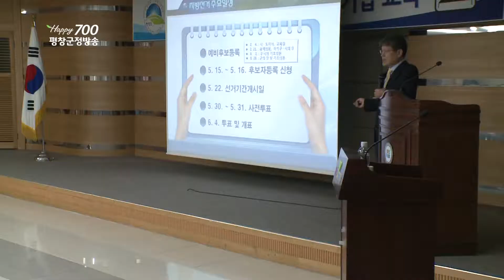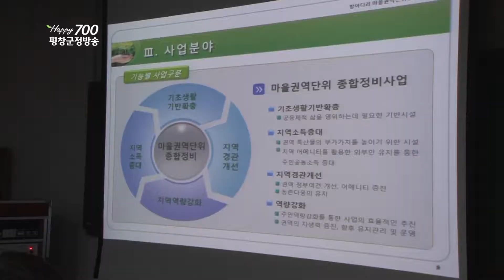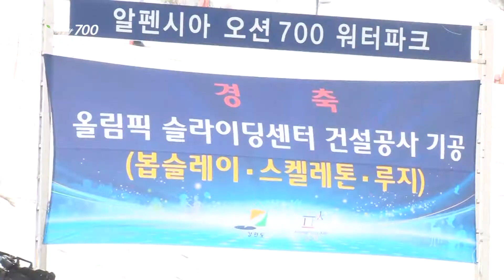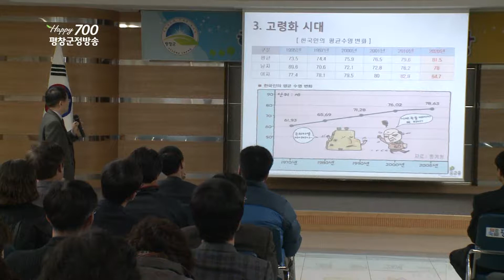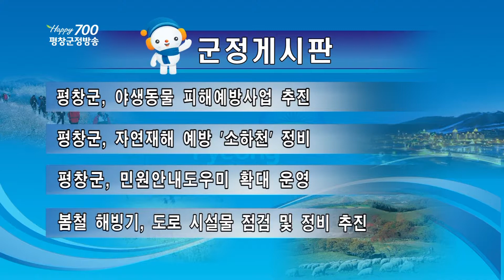140311 제96회평창군정방송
○ 단 신
1.공무원 대상 공직선거법 교육
2.평창군의회 임시회 개회
3.방아다리권역 종합 정비사업 설명회
4.오미자연구회 연시총회
5.3월 행복중심 수요 특강

1.평창동계올림픽 슬라이딩센터 ‘첫 삽‘
2.강원 남녀 의용 소방대 정기회의

○ 게시판
1.평창군, 야생동물 피해예방사업 추진
2.평창군, 자연재해 예방 ‘소하천‘ 정비
3.평창군, 민원안내도우미 확대 운영
4.봄철 해빙기, 도로 시섦루 점검 및 정비 추진